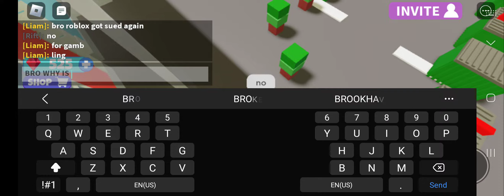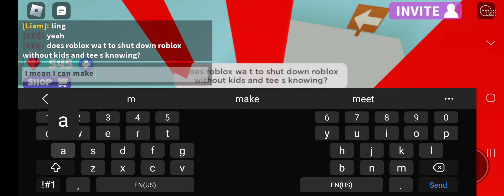Obby (pt 5)